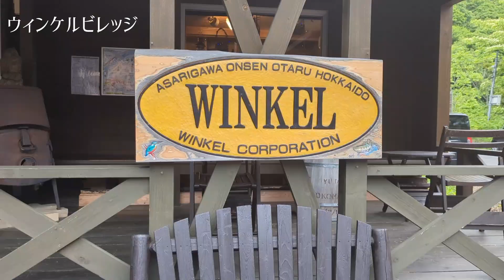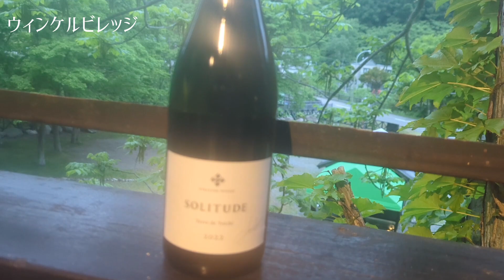【北海道旅】小樽朝里川温泉 ウィンケルビレッジ 【温泉×BBQ】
かけ流しの天然温泉がテラスについていて、BBQも焚き火もできる最高のコテージでした！
ウニは小樽産のものです♪
小樽の市場で買い物してBBQ、温泉も気持ちよくて本当に楽しかった！

ミュージシャン: AI music